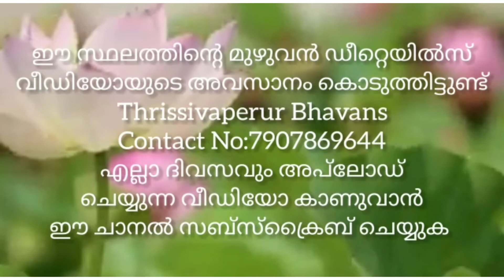അടിപൊളി ഹൗസ് പ്ലോട്ടുകൾ വില്പനക്ക് തൃശ്ശൂർ നടത്തറ പൂച്ചട്ടി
House Plots For Sale in Thrissur Nadathara
Project Name : Silent Valley
Details
Total Plots -9
Gated colony
Plenty water
Tarring road 5 meter
Electricity
1 k. m From N H and Nadathara Center
BVN Poochatty -500 meters
church,Temple, Schools, Super Market, Bank,
Hospital within 1 k.m
Per Cent 5,10,000 Lakh, Negotiable
1 - 10 cent sold
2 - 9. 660 cent sold
3 - 5.65 cent
4 - 7.20 cent
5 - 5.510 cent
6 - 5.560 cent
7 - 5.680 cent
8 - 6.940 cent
9 - 6.cent